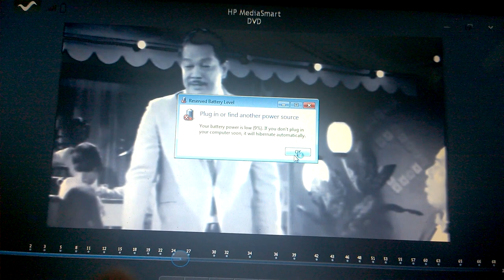P Ramlee In GELORA ( RARE ) #01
Maaf d atas audio yang kurang memuaskan. Sekiranya anda ingin mendapatkan DVD penuh.